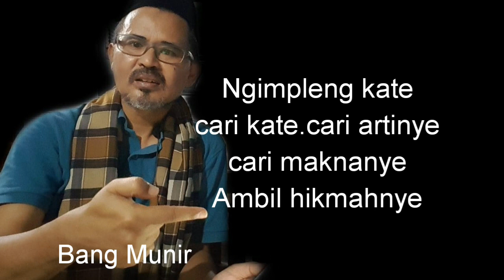MANTAP...Arti Kata Absen -Kamus Besar Bahasa Indonesia - learn Indonesian - obrolan Betawi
HADIR  Acara yang sesungguhnya memiliki manfaat harus di usakan.Hadir secara Utuh hingga manfaat dunia Akherat tonton sampai habis sampai dapat Makna dan Hikmah nya